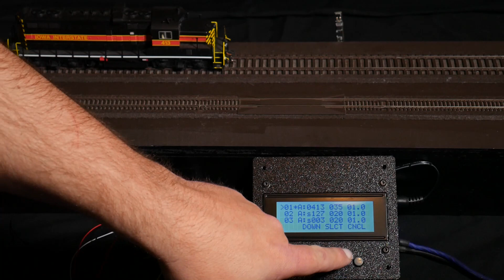The Motorman: Basic Operation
The Motorman is an automatic train shuttle controller that will operate a DC or DCC locomotive over a section of track, running back and forth between the ends.  It can store up to 15 different DCC locomotive configurations.  Each locomotive can be configured for maximum speed, how fast the speed should ramp from stop to full speed, and the functions that should be activated during forward, reverse, acceleration and deceleration states.